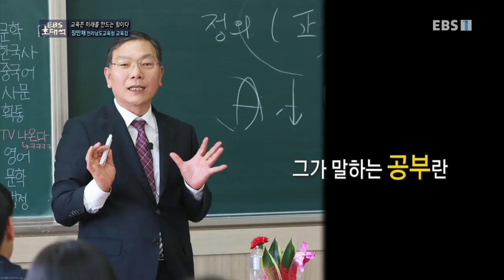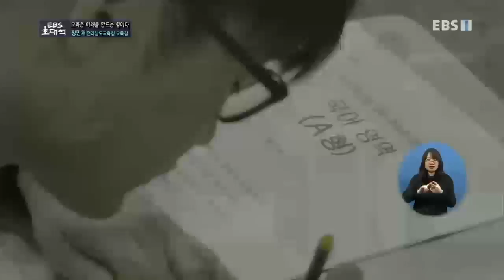EBS 초대석 - 교육은 미래를 만드는 힘이다- 장만채 전라남도교육청 교육감_#001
교육은 미래를 만드는 힘이다- 장만채 전라남도교육청 교육감,

공부란 무엇인가? 모두가 당연하게 생각한 교육과정을 바꾸고 혁신을 노력하는 전라남도교육청 장만채 교육감을 만나보자,